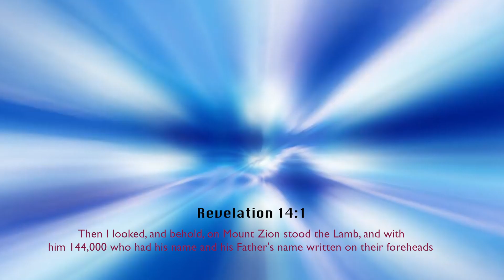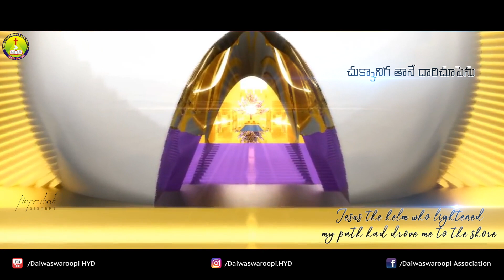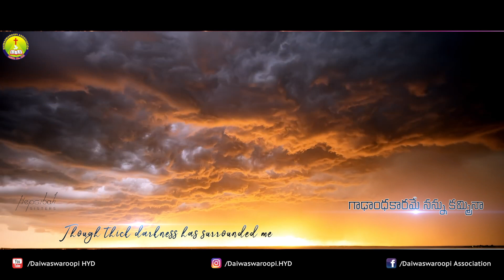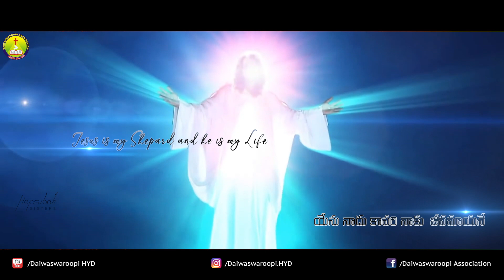Latest Telugu Christian song 2020 official | Kanuchoopu Meralona | Bro. Abhishek Moses | Enoch Jagan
New Jesus worship video song, lyrics written by Bro. Pandiri Abhishek Moses and music composed by Enoch Jagan.

Song: Kanuchoopu Meralona
Album: Niluvella Nimpumu Deva

Credits
Audio:
Vocals : Bro. Abhishek Moses, Sis. Hepsibah Joshua
Tune: Bro. Abhishek Moses
Recording - Enoch Jagan studios
Programming and Arranged - Enoch Jagan
Mix & Master - Enoch Jagan